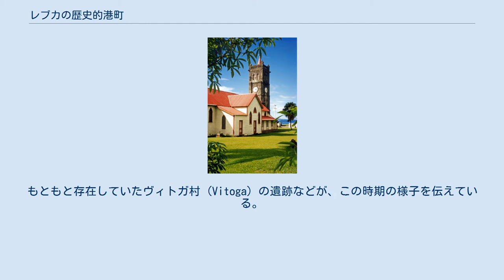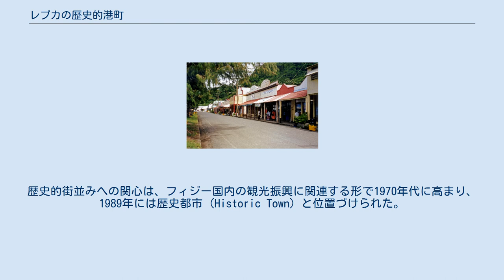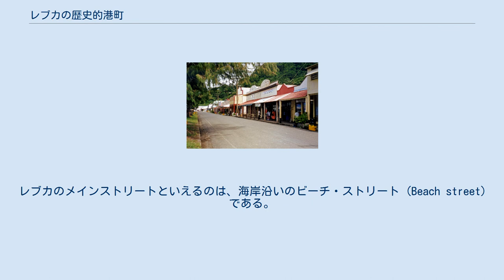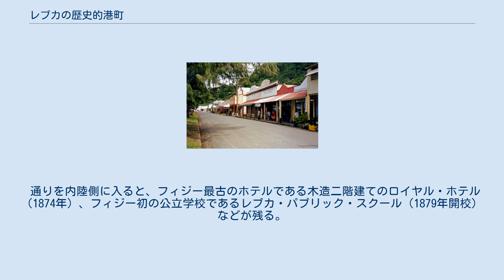レブカの歴史的港町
レブカの歴史的港町（レブカのれきしてきみなとまち）は、フィジー、オバラウ島の港町レブカの沿岸部に残る歴史地区を対象とする国際連合教育科学文化機関 (UNESCO) の世界遺産リスト登録物件である。
コロニアル建築が見られる街並みは、オセアニアとヨーロッパの文化交流や植民都市の歴史を伝えている。
最初のフィジーの世界遺産であるとともに、街並みとして世界遺産となったのはオセアニアで初である。
 レブカ歴史地区の発展は4期に分けることができる。
第1期は、ベシュ＝ド＝メール交易の拠点として発達し始めた1820年代から1850年までを指す。
もともと存在していたヴィトガ村 (Vitoga) の遺跡などが、この時期の様子を伝えている。
 第2期は1850年から1874年で、当時フィジーにあった王国のひとつの王となったザコンバウがレブカを拠点としていた。
この時期にはヨーロッパ人の入植者も増え、メソジストの教会など、キリスト教関連の建造物も建てられた。
 第3期は1874年から始まる。
1871年にイギリスからフィジー王に認められたザコンバウは、1874年にフィジーをイギリスの保護領とすることに同意した。
実質的な植民地となったフィジーで最初の首都となったのがレブカであった。
この時期がレブカの最盛期に当たるが、沿岸部に細長く展開する一方、後背地がすぐ山になっている地形的制約によって、1882年にはビチレブ島のスバに遷都された。
第3期はこの1874年から1882年のわずか8年ほどの期間を指す。
しかし、短期間で遷都されたことは、オセアニアに多く残る港町、ことにサモアの首都アピアと異なる特色をレブカにもたらした。
アピアとレブカは植民地時代に首都だったことがある港町で、オセアニアの他の港町とは一線を画するが、アピアは今もなお首都であるがゆえに、かつての発展段階を伝える建造物群が十分には残っていない。
これに対し、短期間だけ首都となった後にゆるやかに衰退したレブカには、それぞれの時期を伝える建造物群が良好に残る。
これは世界遺産登録にあたっても評価された点である。
 第4期は首都でなくなった後の1882年から1930年代である。
1895年のサイクロンはレブカに甚大な被害をもたらしており、この時期の建造物群には、そのときに再建されたものを含んでいる。
 フィジーに甚大な被害をもたらした2016年2月のサイクロン・ウィンストンは、レブカの歴史的な街並みに対しても大きな被害をもたらし、世界遺産センターからも被害に関するアピールがなされた。
 Levuka Historical Port Town 世界遺産登録地 レブカには1960年代に日本の商社がマグロなどの加工工場を建設した。
後に経営はアメリカの水産加工会社の手に移ったが、この工場の雇用がレブカの経済を支えている。
歴史的街並みへの関心は、フィジー国内の観光振興に関連する形で1970年代に高まり、1989年には歴史都市 (Historic Town) と位置づけられた。
 フィジーの世界遺産条約締約は、その翌年の1990年11月21日のことであった。
フィジーがレブカを世界遺産の暫定リストに記載したのは1999年10月26日のことであり、当初の記載名は「オバラウ島のレブカ（町と島）」(Levuka, Ovalau (Township and Island)) であった。
 フィジーはレブカの推薦に向け、その準備となる比較研究や保護・管理体制の整備などを目的として、世界遺産基金から2003年に10,000USD、2008年に15,000USDの拠出を受けた。
 正式な推薦書は2012年1月30日に世界遺産センターに受理された。
翌年、世界遺産委員会の諮問機関である国際記念物遺跡会議 (ICOMOS) は「登録」を勧告した。
勧告を踏まえて、その年の第37回世界遺産委員会で正式に登録が決まった。
 フィジーで初の世界遺産であり、オセアニア全体では7件目の文化遺産となった。
街並みを対象とする世界遺産は数多くあるが、オセアニアでの登録は初である。
 世界遺産としての正式登録名は、Levuka Historical Port Town （英語）、Ville portuaire historique de Levuka （フランス語）である。
その日本語訳は資料によって以下のような違いがある。
 ビーチ・ストリート ...